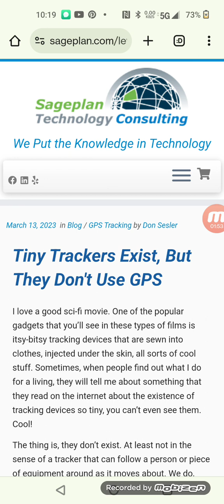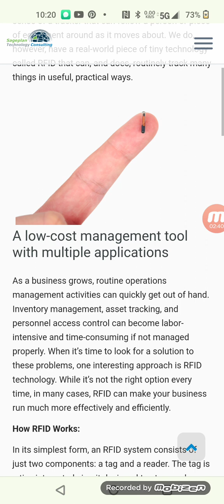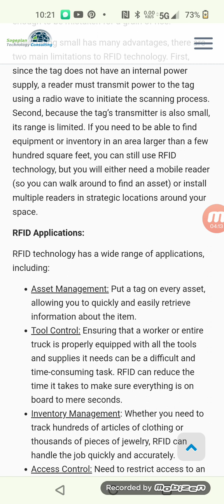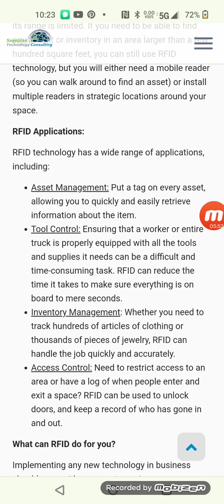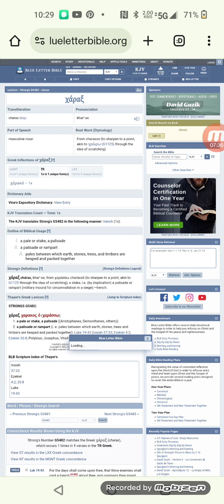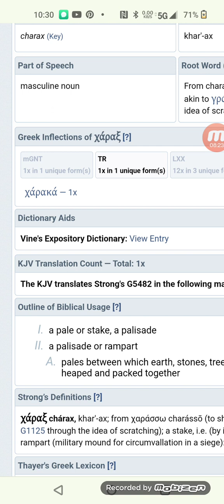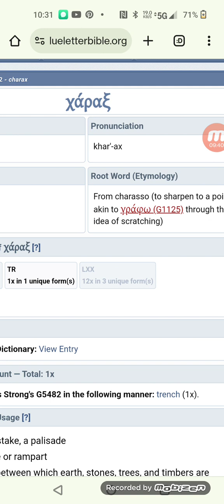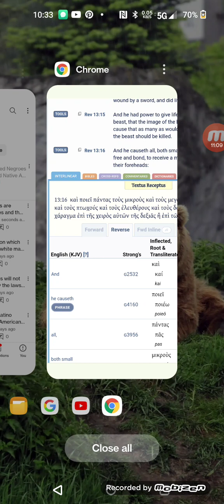The Mark will be used for access